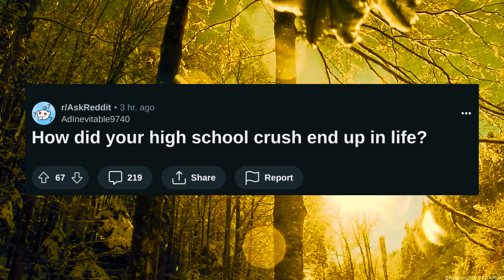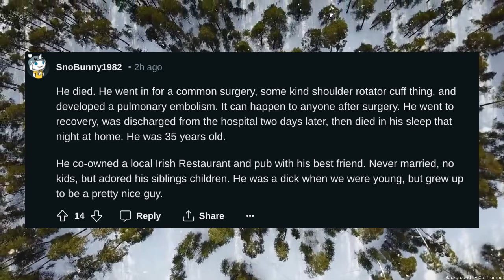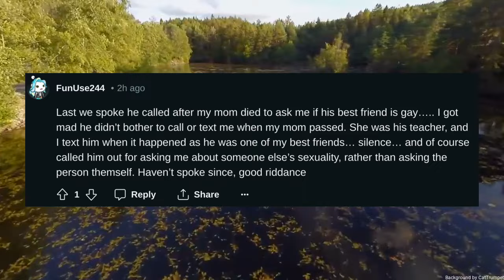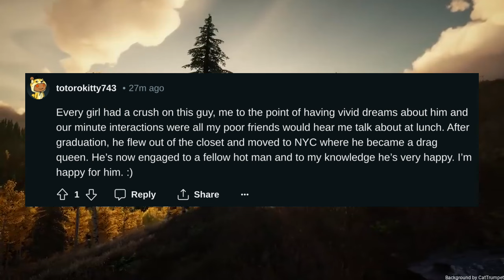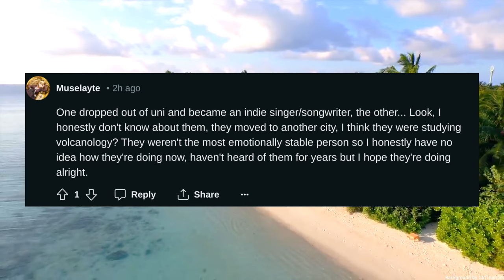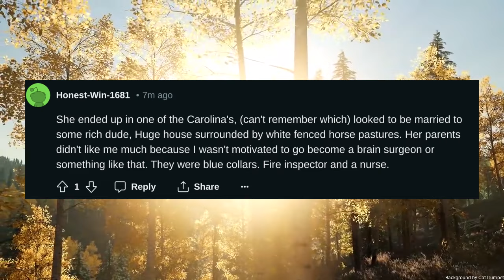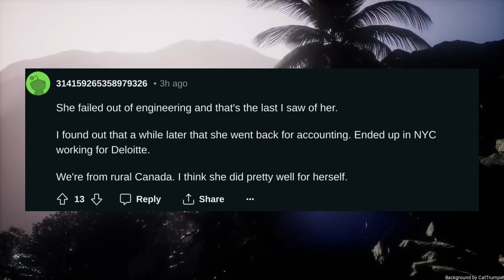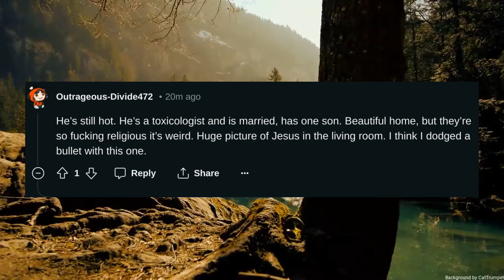How did your high school crush end up in life